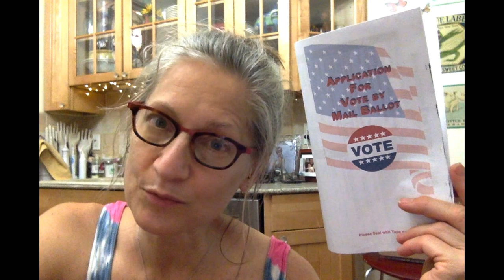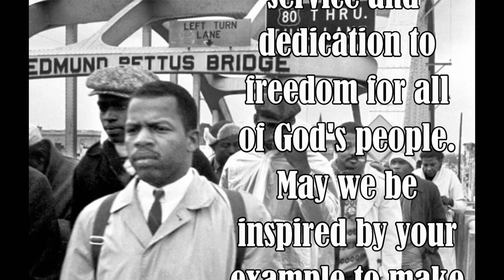" Together, you can redeem the Soul of our nation" A tribute to Rep. John Lewis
Members of Middle Collegiate Church in New York City gather virtually to celebrate the great Rep. John Lewis and his lifetime service to the cause of freedom and equality for all people.